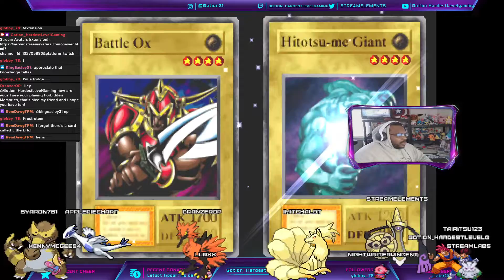Yu gi oh Forbidden Memories Part 1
Here is the vod from yesterday's Stream imma start uploading them here. So i hope yall enjoy.